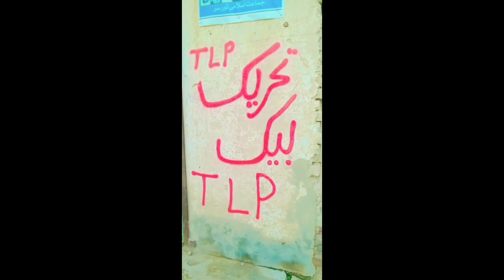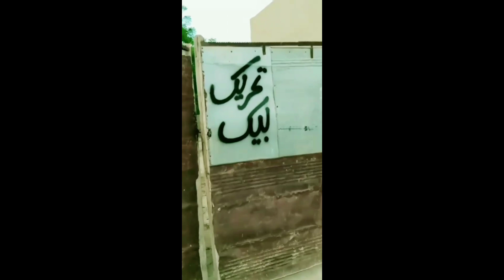Bahawalnagar K Bilal Rizvi Ny Jaga Jaga Labaik Likh Dea.